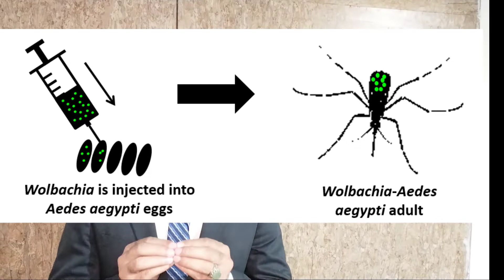Wolbachia: The Bacteria That Could Change Everything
Bill Gates is investing  in this research project.
wolbachia may bring revolution in prevention of spread of dengue fever.

Wolbachia, the wonderwoman of bacteria, could be the key to controlling many tropical diseases like malaria, dengue, zika and yellow fever in the future. It is a protective microbe found in many insects and could be a promising cure for dengue